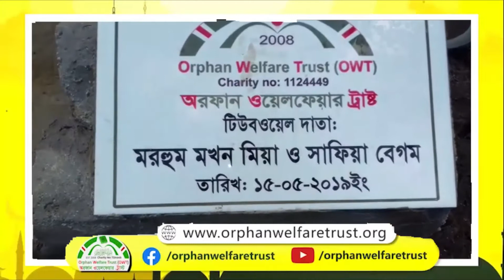Orphan Welfare Trust August Update 2